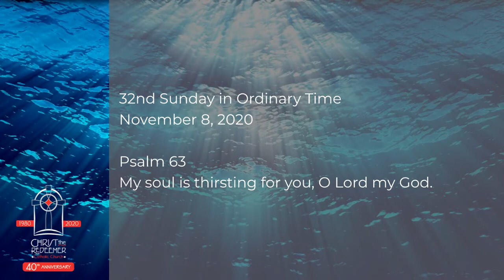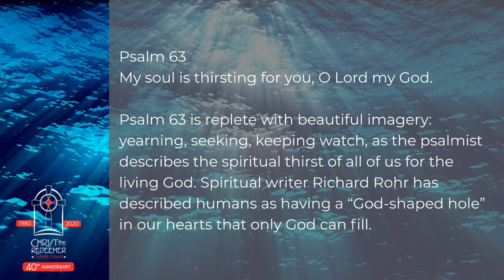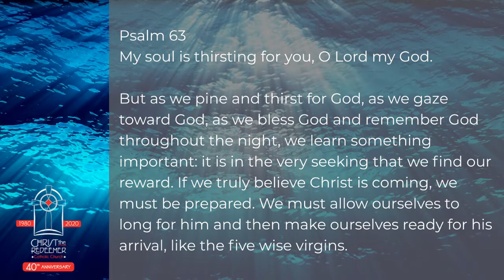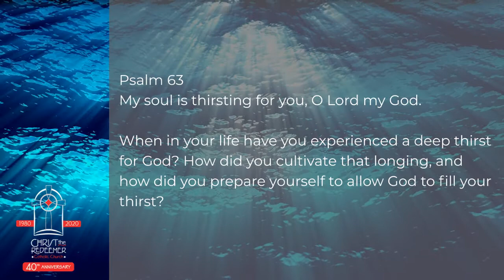Psalm 63 Reflection: My soul is thirsting for you, O Lord my God.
32nd Sunday in Ordinary Time

Psalm 63
My soul is thirsting for you, O Lord my God.

Psalm 63 is replete with beautiful imagery: yearning, seeking, keeping watch, as the psalmist describes the spiritual thirst of all of us for the living God. Spiritual writer Richard Rohr has described humans as having a “God-shaped hole” in our hearts that only God can fill.

But as we pine and thirst for God, as we gaze toward God, as we bless God and remember God throughout the night, we learn something important: it is in the very seeking that we find our reward. If we truly believe Christ is coming, we must be prepared. We must allow ourselves to long for him and then make ourselves ready for his arrival, like the five wise virgins.

When in your life have you experienced a deep thirst for God? How did you cultivate that longing, and how did you prepare yourself to allow God to fill your thirst?